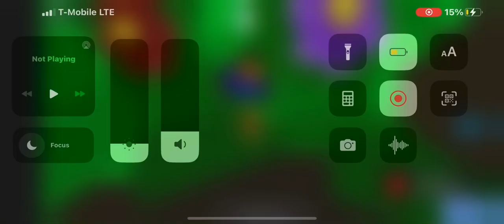How to get Minecraftgameduck￼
Toooo laggy￼